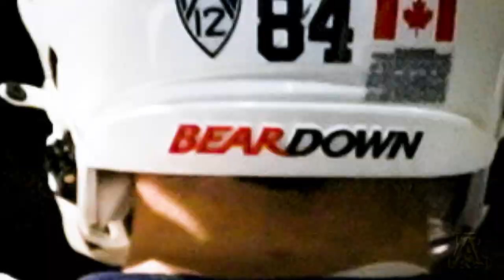Behind The Helmet with Tanner McLachlan